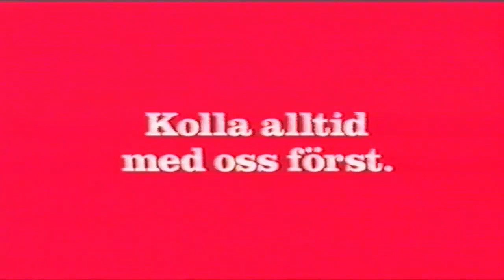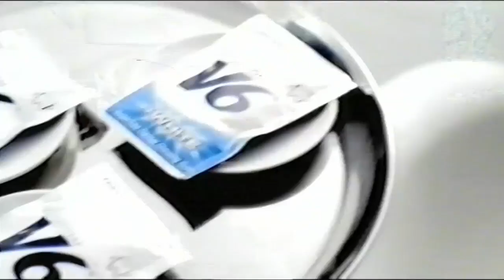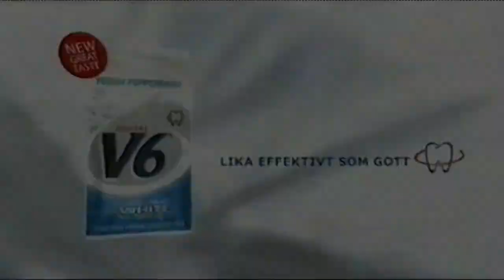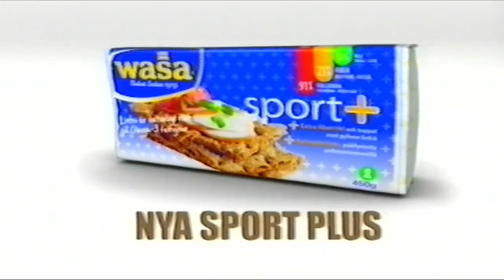Kanal 5 - Reklamblock Och Programtrailers - 52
Blocket innehåller reklam och trailer för:
losec mups
netonnet
skandiabanken
loreal
apollo
if
ramlösa
v6
kalles kaviar
loreal
becel
leasy
wasa
unibet
gogreen
bisolvon
felix
i huvudet på gynning